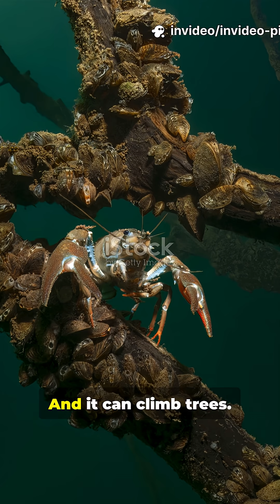12 Terrifying Crustaceans You Never Knew Existed 🌊🦀 | Deep Sea Creatures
12 Terrifying Crustaceans You Never Knew Existed 🌊🦀 | Deep Sea Creatures

Dive into the mysterious world of the ocean and uncover 12 terrifying crustaceans you didn’t know existed! 🌊 From bizarre deep-sea crabs to giant lobsters and alien-like shrimp, these creatures will leave you both fascinated and creeped out.

In this short video, we reveal the most unusual, dangerous, and strange crustaceans lurking beneath the ocean’s surface. Perfect for ocean lovers, science fans, and anyone curious about the mysteries of the deep sea.